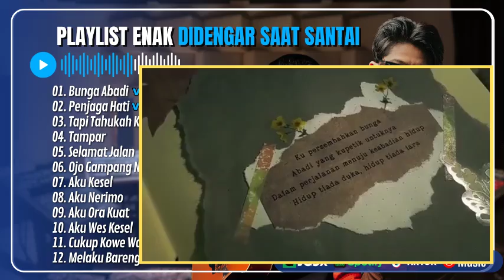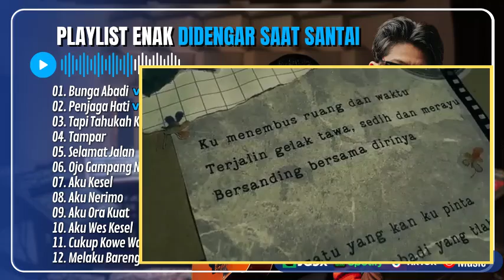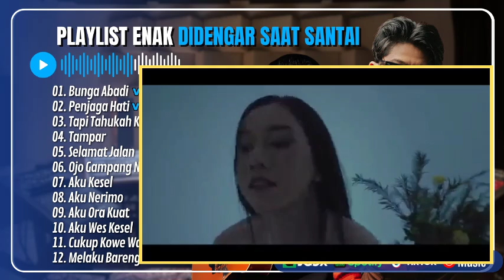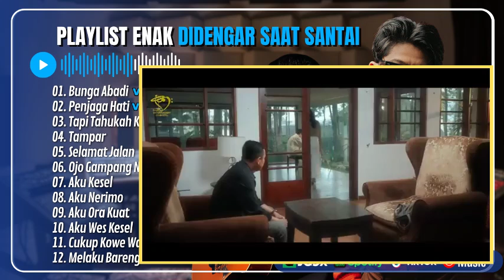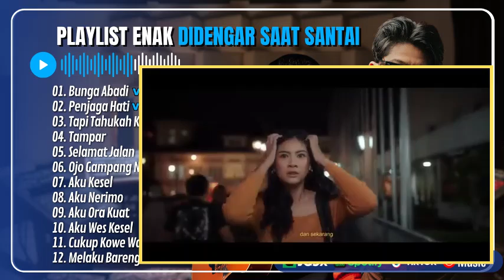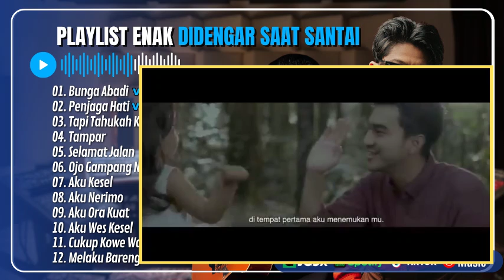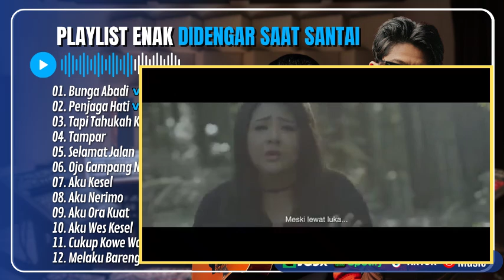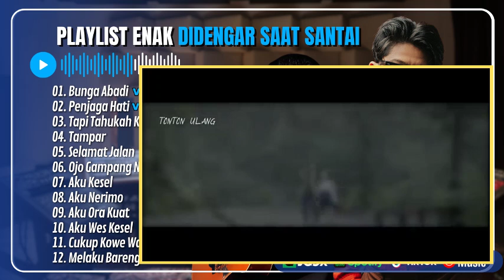BUNGA ABADI - RIO CLAPPY | PENJAGA HATI | TAPI TAHUKAH KAMU | TAMPAR || LAGU POP TERPOPULER 2024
Sumber Lagu dari Channel :
01. Bunga Abadi
02. Penjaga Hati
03. Tapi Tahukah Kamu
04. Tampar
05. Selamat Jalan
06. Ojo Gampang Nesu
07. Aku Kesel
08. Aku Nerimo
09. Aku Ora Kuat
10. Aku Wes Kesel
11. Cukup Kowe Wae
12. Melaku Bareng